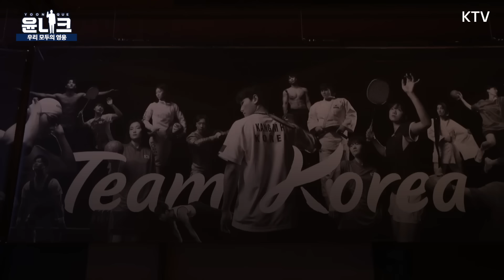윤 대통령의 선물 클래스?! 뉴진스, 세븐틴 축하 공연까지 준비! 윤 대통령과 김건희 여사가 마련한 2024 파리올림픽 선수단 격려 행사. (feat. 참석자들의 뒷이야기)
윤석열 대통령과 김건희 여사는 8월 22일
서울 신라호텔에서 파리올림픽에
참가했던 선수단과 가족, 지도자 및 관계자 270여 명을 초청해
만찬과 문화행사가 어우러진 격려 행사를 개최했습니다

이번 행사는 1984년 LA올림픽 이후 역대 최소 규모의 선수단을 파견해
총 메달 32개라는 원정 경기 역대 최고 타이 성적을 거둔 선수단을
격려하기 위한 자리입니다.

‘대한민국을 대표한 당신, 우리 모두의 영웅입니다’라는 주제로 개최된
오늘 행사는 열정과 패기, 투혼과 헌신으로 세계 무대에서
K-스포츠의 위상을 높인 선수와 지도자는 물론이고,
파리올림픽 참가를 성공적으로 마칠 수 있도록 합심한
모든 국민과 함께한다는 취지로 마련되었습니다.

국민메달 수여식, 이은결 마술사, 부석순, 뉴진스 등이 함께한
축하 공연들까지  윤니크에서 확인하세요.

00:00 오늘의 축하 무대
01:00 오늘 행사의 의미는
01:33 윤 대통령이 준비한 선물
03:05 올림픽 대표단이 준비한 선물
03:38 윤 대통령이 전하는 메시지
15:04 오늘 행사의 뒷이야기